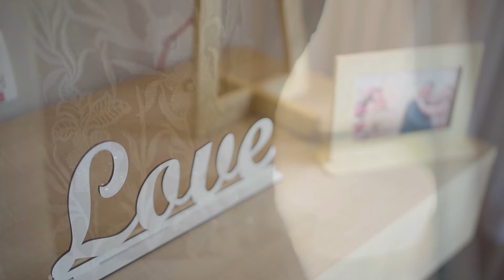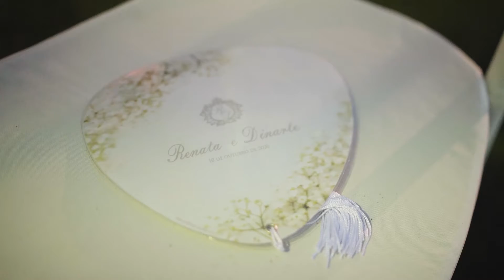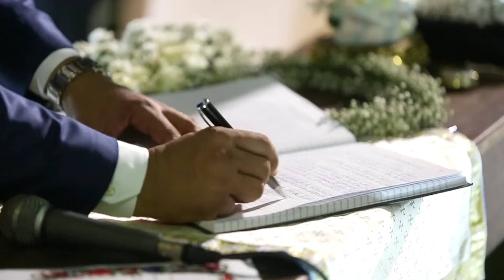WEDDING RENATA & DINARTE